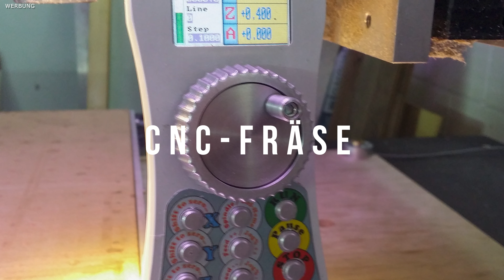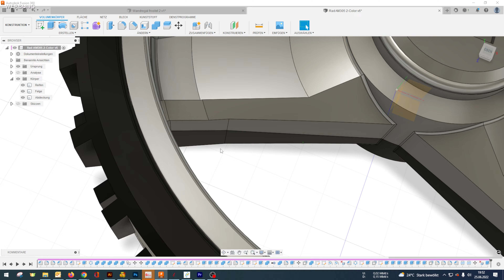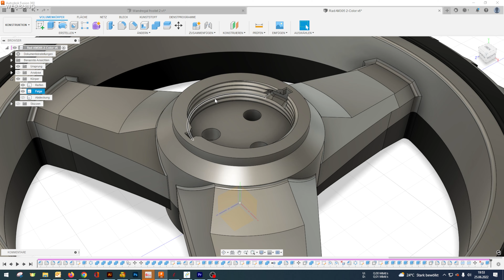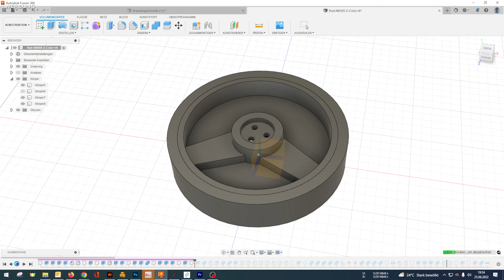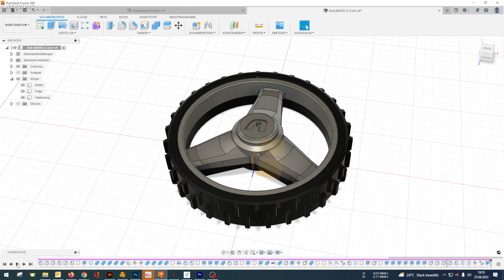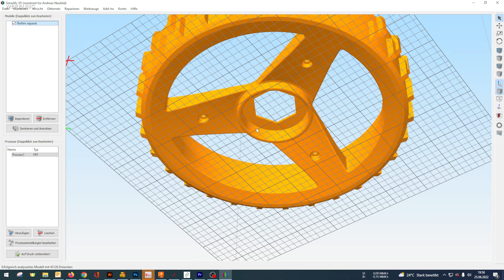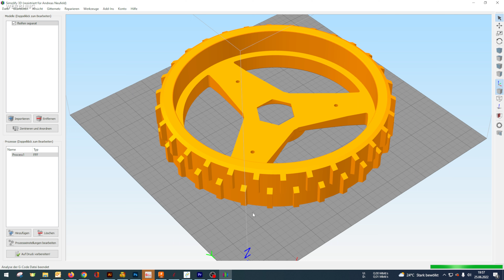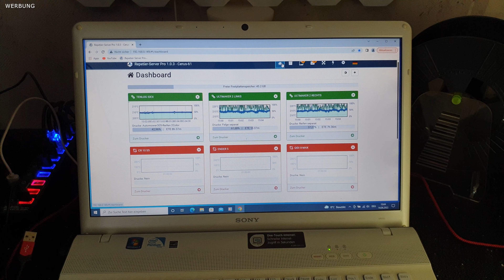Ersatzräder aus dem 3D Drucker für den Automower Rasenmäher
Heute zeige ich euch, wie ich sportliche Felgen und Reifen für meinen Husqvarna Automower 305 erstellt und 3D-gedruckt habe.

Die Felgen mit Reifen könnt ihr hier bestellen

Meine Ausrüstung:

* Hauptcam 1 Sony Alpha 6400
* Hauptcam 2 Canon EOS 90D
* Überkopfcam Sony Alpha 6400
* Mobile Cam Canon EOS 90D
* Mobile Cam GoPro Hero 8
* Weebill-S Gimbal inkl. Transmission-Module & Fokus-Servomotor MAX
* Objektiv Canon EF-S 24mm F2.8 STM
* Canon EF-S 10-18mm F4.5-5.6 IS STM
* Canon D 18-135 IS USM
* Sigma 16mm F1,4 DC D für Sony
* HDMI Video Capture Elgato Cam Link 4K
* Neewer Feldmonitor 7-Zoll 1280x800 IPS 4K
* RØDE NTUSB Mikrofon
* RØDE Wireless Go Compact Mikrofonsystem
* RØDE VideoMicro kompakt
* Neewer 2.4G 960 LED Videolicht
* 3 x Neewer 660 RGB LED APP Steuerung CRI95/3200K-5600K
* Pixel G1s RGB LED Videoleuchte

Die mit einem Stern (*) gekennzeichneten Links sind Provisionslinks auf externe Angebote. Wenn ihr auf einen solchen Link klickt und über diesen Link einen Kauf tätigt, erhalte ich vom Anbieter eine Provision. Der Preis verändert sich hierbei nicht. Damit unterstützt Ihr meinen Kanal - wofür ich mich bei euch bedanke.

🎁 Amazon Wunschzettel

LG Andreas